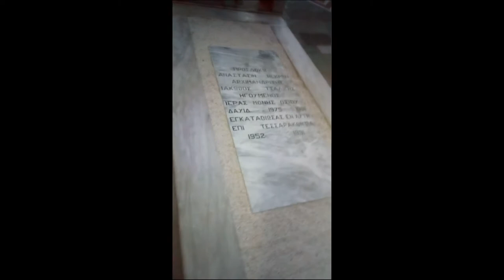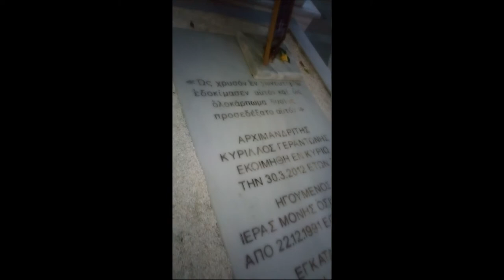Ἱερά Μονή Ὁσίου Δαυίδ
Ἱερά Μονή Ὁσίου Δαυίδ στήν Εὔοια